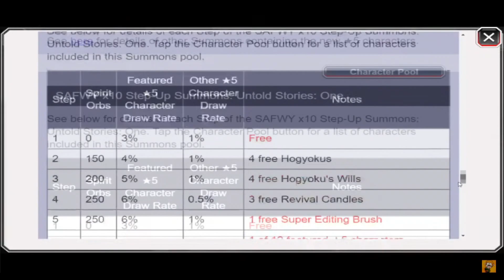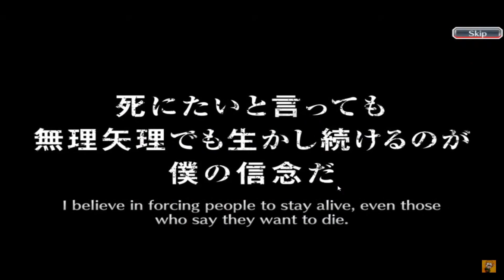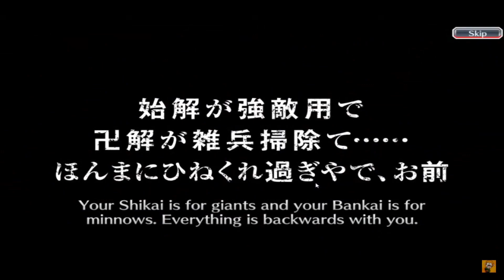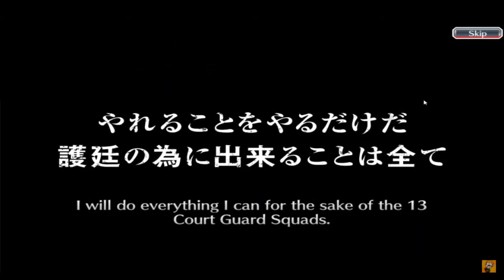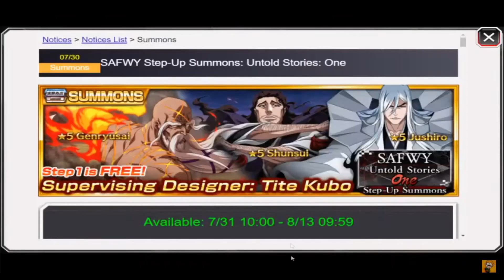DOWN TO 0 | NO TURNING BACK ! SAFWY 1675 ORBS SUMMONS - Bleach Brave Souls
🥇 - I have made a little compilation about all of my multies and orbs spent into the Spirits are forever with you round 2 banner ! Had a blast rewatching all of my multies and putting them together and fortunately we walked away with the king .